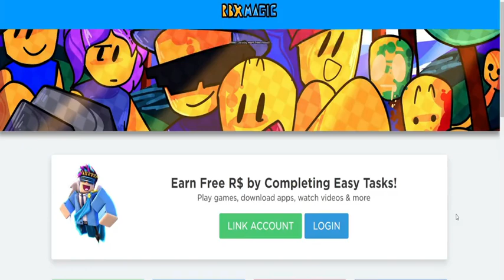ROBLOX Murder Mystery 2 FUNNY MOMENTS # Shorts